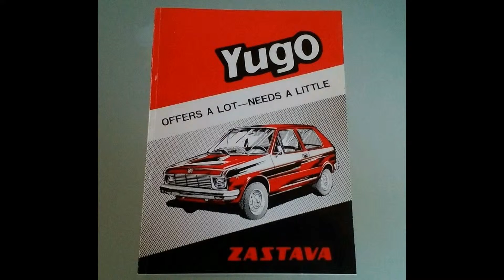Amazing Yugo Pics #3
The amazing Yugo pics series has returned. Hopefully at least 5 episodes will be completed till it disappears again. Hope you enjoy.